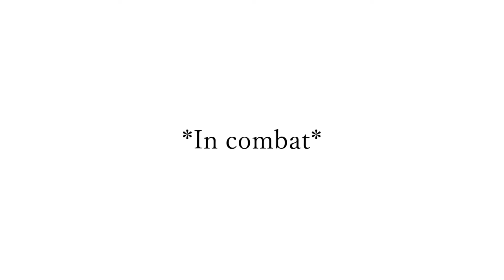Apollo stop hoarding the mutations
This is pretty much what's happening on my P2 Innocent Sin playthrough rn.